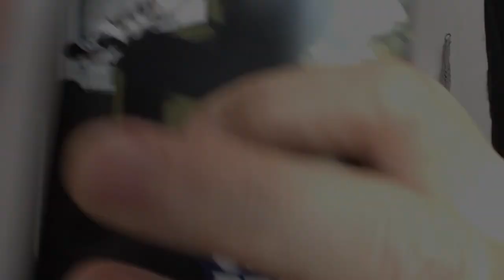JIZZO CHATS WITH RUDY SARZO!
Rudy and I talk about our books, Randy Rhoads, the Sunset Strip and Quiet Riot old and new! Good interview!

jizzypearl.net for all my books--check them out!